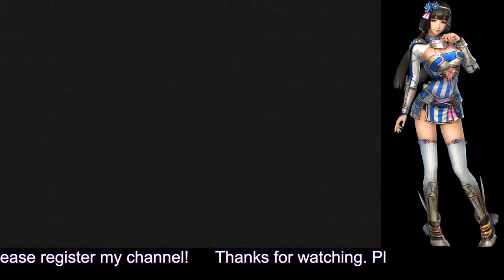#137 戦国無双2 with 猛将伝 HD ver プレイ動画 (Samurai Warriors 2 with Extreme Legends Game playing #137)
マイクなし＆垂れ流しスタイル

風魔小太郎の章
3話 大坂城攻略戦
(Kotaro Fuma's story. #3 Capture battle of Osaka Castle)